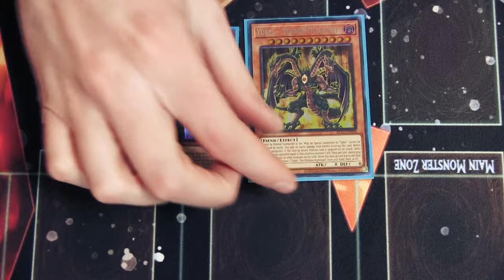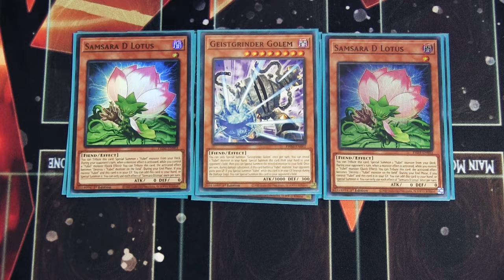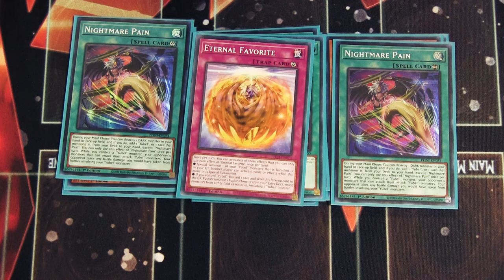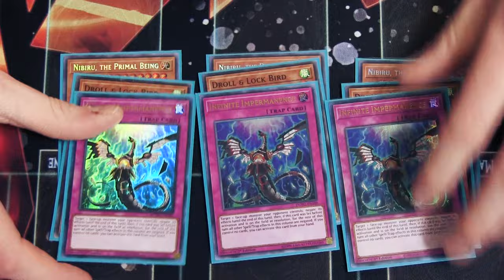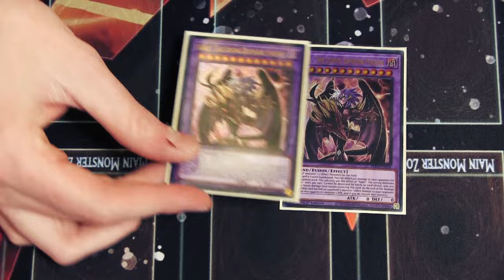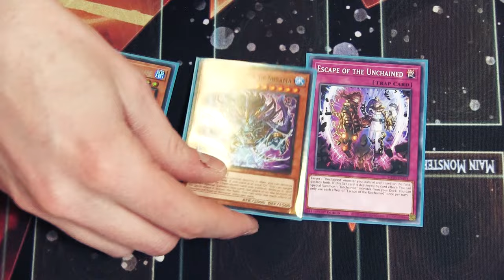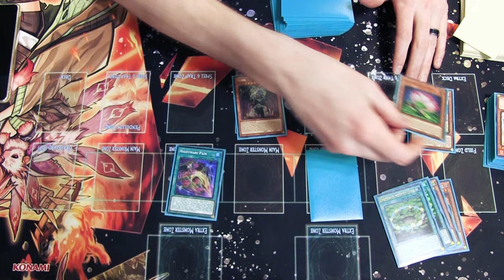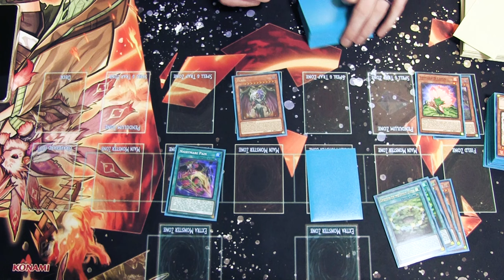Let the Nightmare Begin! - Yubel Deck Profile (Apr 2024)